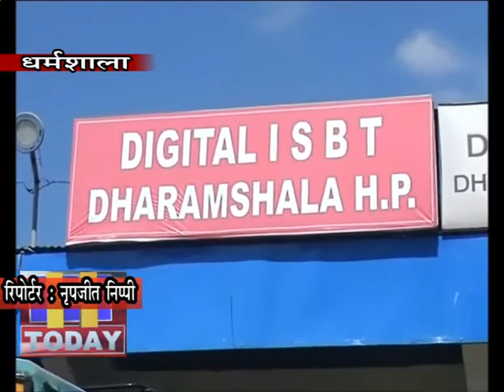18 MARCH N 9_कोरोना वायरस को लेकर पूरे देश और प्रदेश में अलर्ट चल रहा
कोरोना वायरस को लेकर जहां पूरे  देश और प्रदेश में अलर्ट चल रहा है, वहीं  अब  सरकारी व निजी बसों को भी सेनेटाइज किया जा रहा है, जिससे बसों में सफर करने वाले यात्रियों को किसी तरह की खतरा न रहे। इसी कड़ी में धर्मशाला बस अड्डा में भी सेनेटाइजशन का काम शुरू हो गया है।